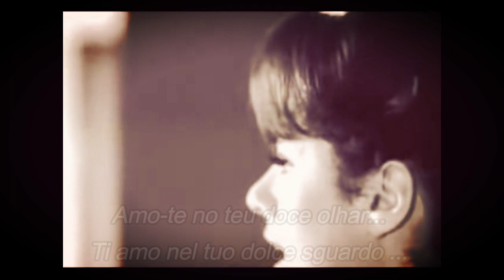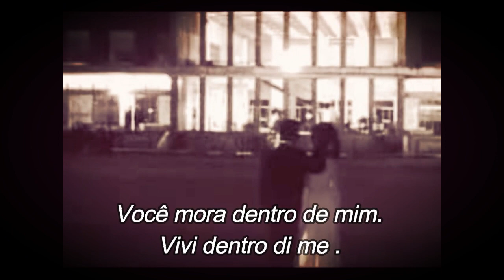☜♡☞...VIVI DENTRO DI ME ...☜♡☞ - ANALUZ CARVALHO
VOCÊ MORA DENTRO DE MIM.
TRADUÇÃO DA POESIA DE ANALUZ CARVALHO, DO PORTUGUÊS PARA O ITALIANO.

Texto traduzido pelo :- Google Tradutor

Cenas do Filme:- DIO COME TI AMO
de:-  GIGLIOLA CINQUETTI